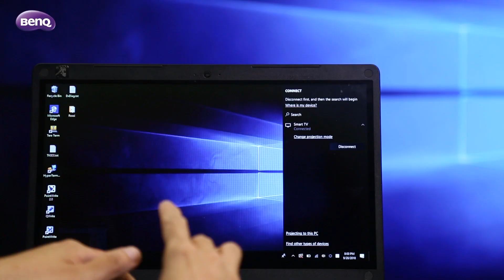S系列與J系列Windows 10筆電螢幕鏡射｜BenQ 護眼大型液晶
2018 4K HDR護眼大型液晶，支援Windows 10筆電鏡射，不用接線就可將電腦與電視連接起來